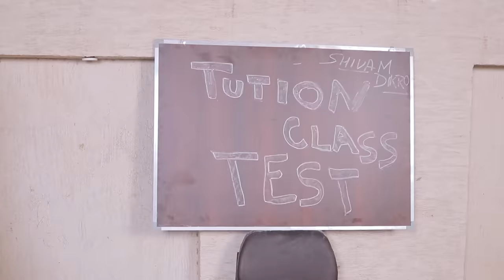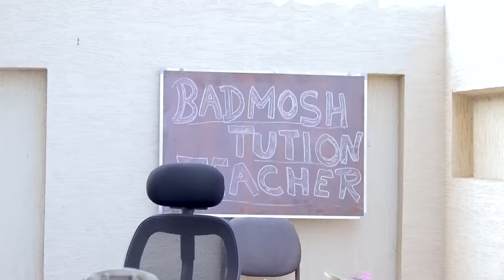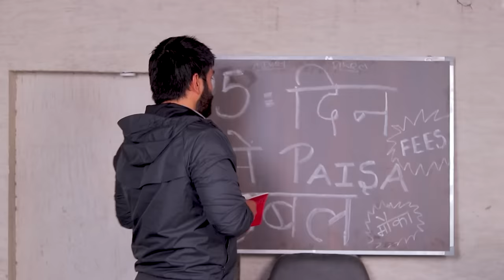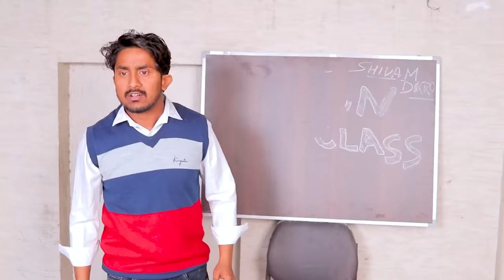Tuition Classes During Exam || Shivam Dikro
Lokesh bhardwaj

Shaitan Rahul

Tejasvi Bachani

Vishal

Chidi { Mr.Randhir}

Sheela

Jadu

Milen singh

DOP:- Sharma

Edit : Milan, Shivam dikro
script : Shivam Dikro